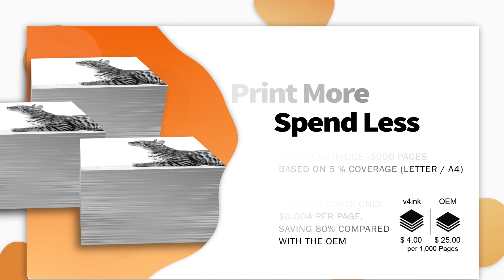Why should we choose v4ink Brother TN760 compatible high yield black toner cartridge?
✔️Perfect performace
✔️High yield
✔️Easy installation
v4ink will bring Premium Material and better service to you🥰
product👉 our Brother TN760 (Replaces TN730) compatible high yield black toner cartridge - 4 packs
Shop at v4ink.com, print more and spend less!